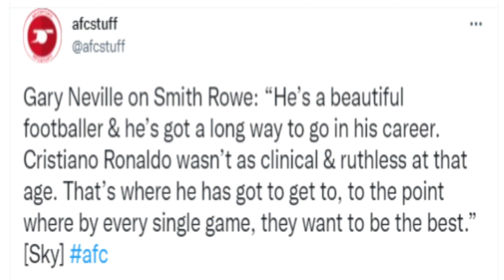Emile Smith Rowe Debuts For England !!! Arsenal Fans Impressed With His Performance !!!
The Football News, Top Tens And Lifestyle zone Is  a Football Fan Media for real football fans, bringing you big match previews, post-match reaction, football news, reviews, tactical analysis, player debate, Top tens and Lifestyle of your favorite football stars.